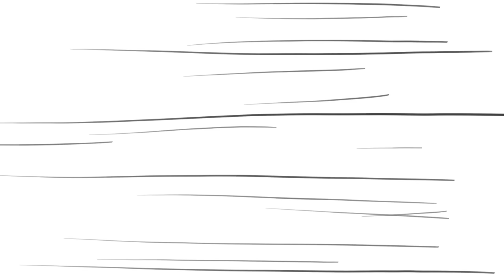Who broke it? | Hazbin Hotel storyboard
I did this insted of work. Good for you, bad for me :D

Characters belongs to Vivziepop (@SpindleHorse ), all from Hazbin Hotel (18+)